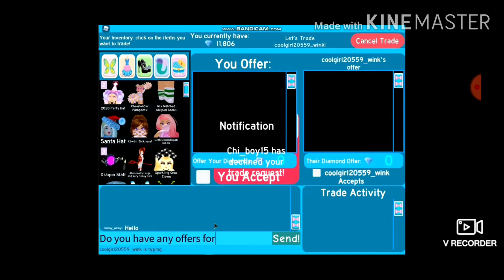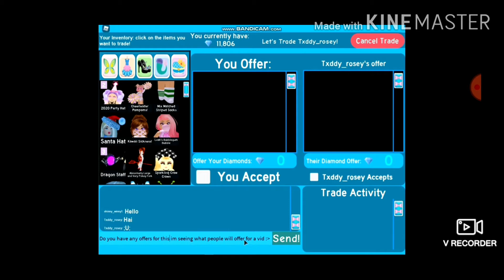What will people trade for the Ballroom Enchantress dress?